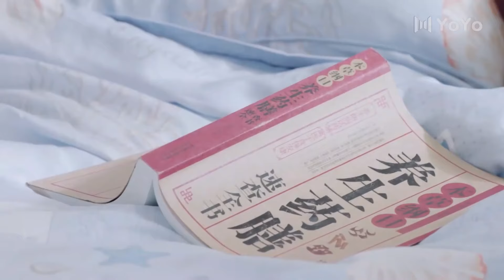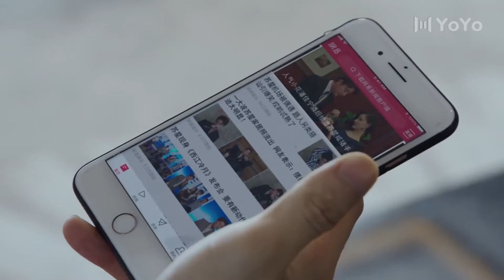小夥看著心愛的人與男主親密，瞬間破防了。💗 中国电视剧 cdrama 爱情💗剧名：爱在星空下